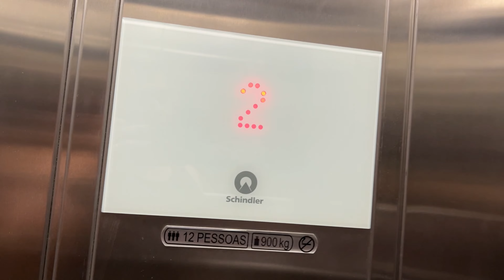Praiano Hotel Fortaleza CE Beira Mar (Hotel, quarto, estacionamento)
Neste vídeo irei mostrar o Praiano Hotel onde irei mostrar vários locais dele para quem estiver pretendendo se hospedar, ter uma ideia de como é o lugar. Mostro também a distância do estacionamento (pago) e alguns locais úteis.
Régua Elg (cubo tomadas):
Porta joias
Kit Colgate Viagem
Conjunto VAC Bag
Balança digital para mala